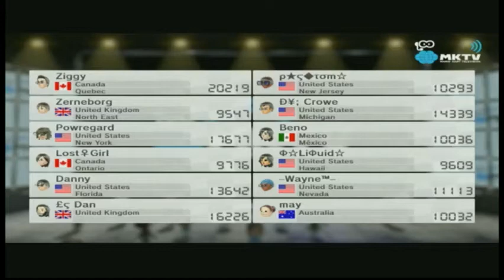Mario Kart 8: ☆☆ Oracles Liquid, Road to 10k ☆☆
Race 1 : Just TT'd this track for a few DAYS, and wow, why did I fail?  Missed some items?

Race 2 : I love this track.  ED and I have a good relationship.  Missed some items?  Used items too fast?

Race 3 : Have not really TT'd this track but once or twice, I think.  Did not miss an item line; did not use items so fast.

Race 4 :  Have not really TT'd this track but once or twice, I think.  Did not miss an item line; did not use items so fast.